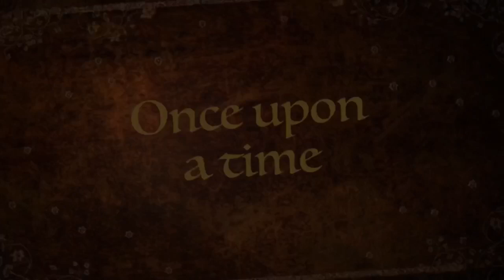The Tree (trailer)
When life gives you lemons. Use those lemon seeds and grow your own tree. Not everyone knows who grow them. However this can be a blessing. If you let it. This trailer for the poem. “The tree” is one of many visual representations of poetry written by me.

Creation details: IMovie

All  affects and editing we’re done by me. All paintings were also done by me. All photography and editing were my own creation. The corresponding short film. Will be uploaded within 24 hours.